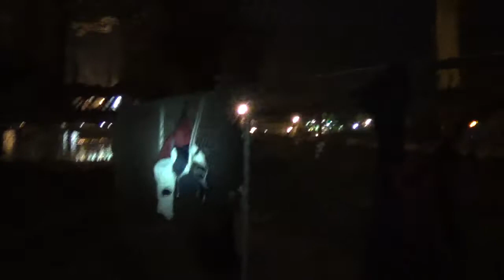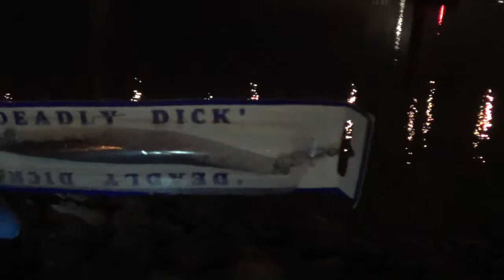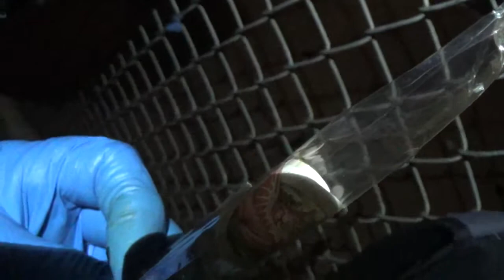no fish night of fishing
not much action used lures  and they were great  but no fish were caught